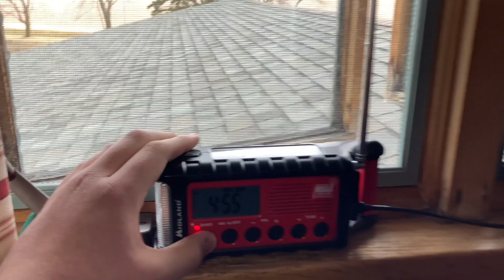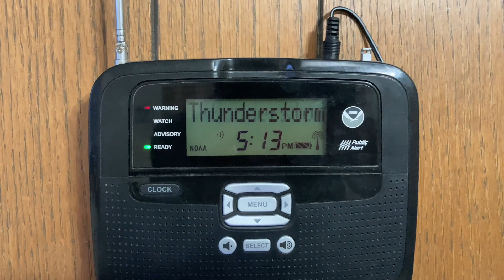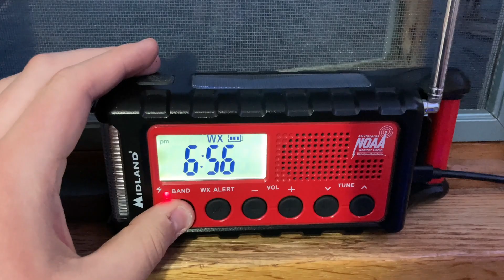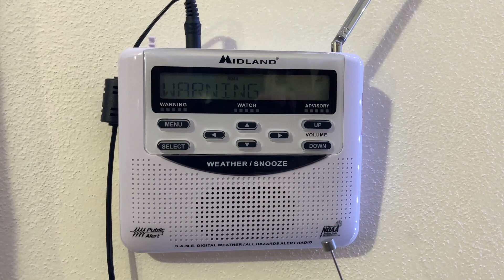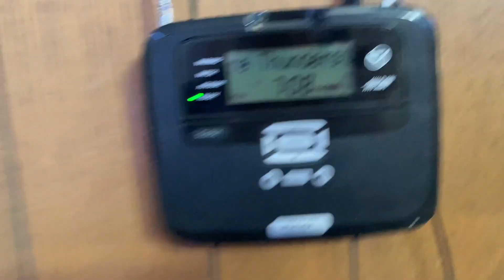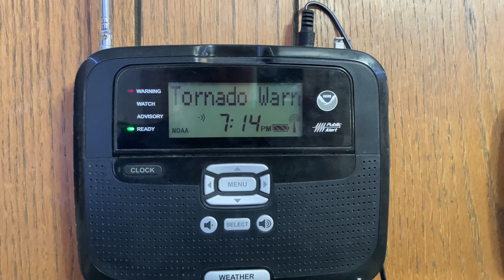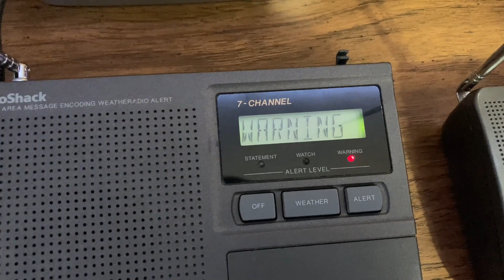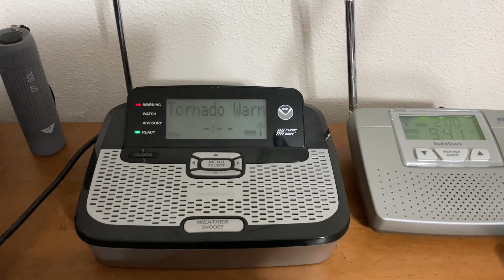Enhanced Risk Severe Weather Event - EAS Compilation #2 From 2/27/24 (EAS #205-222)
Transmitter Name’s: Rockford + Crystal Lake IL

Transmitter ID’s: KZZ57 +

Transmitter Location’s: Rockford IL + Crystal Lake IL

Frequency: 162.475 + 162.500

Filmed With: iPhone SE (2nd Generation)

Timestamps:
0:00 SPC Tornado Watch #25
3:34 LOT Severe Thunderstorm Warning
5:28 LOT Severe Thunderstorm Warning
7:47 LOT Tornado Warning
9:29 LOT Tornado Warning
11:40 LOT Tornado Warning
13:20 LOT Tornado Warning
14:46 LOT Tornado Warning
16:26 LOT Tornado Warning
18:08 LOT Severe Thunderstorm Warning
20:00 LOT Special Marine Warning
21:43 LOT Confirmed Tornado Warning
23:17 LOT SVR + Double Header TOR
27:37 LOT Severe Thunderstorm Warning
29:00 LOT Tornado Warning
31:13 LOT Tornado Warning

Tornado warning
Flash flood warning
Storm prediction center
Midland wr-120
Midland wr-100
Radioshack 12-262
Tornado siren
Midland wr-400
Midland weather radio